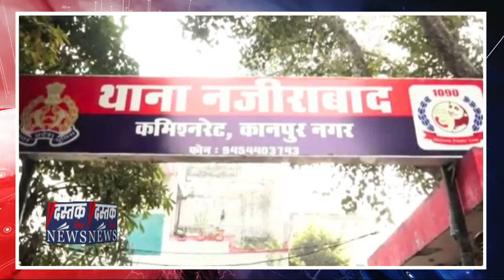Kanpur: Avanish के रंगदारी केस में Final रिपोर्ट‚ प्लॉट कब्जा केस में Neeraj व Muntazir को जमानत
कानपुर कमिश्नरेट पुलिस ने टीवी पत्रकार अवनीश दीक्षित समेत अन्य आरोपियो को एक मामले मे क्लीन चिट दे दी है।

वही मकान पर कब्जा और मारपीट मामले मे पत्रकार नीरज अवस्थी मुंतजिर असंारी समेत अन्य को कोर्ट ने जमानत दे दी है।

अवनीश दीक्षित समेत अन्य आरोपियों को पुलिस ने नजीराबाद थाने मे दर्ज रंगदारी के एक मुकदमें में क्लीनचिट देते हुए फाइनल रिपोर्ट लगा दी है। यह मुकदमा बिकरू कांड के पैरोकार सौरभ भदौरिया ने अवनीश समेत 18 लोगों को नामजद करते हुए नजीराबाद थाने में दर्ज कराया था।

नजीराबाद थाने में अभिनव शुक्ला, रमन गुप्ता, अध्यक्ष अवनीश दीक्षित समेत अन्य लोगों के खिलाफ दर्ज कराए गए रंगदारी के मुकदमे में पुलिस ने फाइनल रिपोर्ट लगा दी है. सोमवार को अभिनव शुक्ला और रमन गुप्ता की अग्रिम जमानत पर सुनवाई के दौरान पुलिस ने मुकमदे में फाइनल रिपोर्ट लगाने की आख्या कोर्ट में दी. बिकरू कांड के पैरोकार ने इन लोगों के खिलाफ रिपोर्ट दर्ज कराई थी।

ब्रम्ह नगर के रहने वाले बिकरू कांड के पैरोकार सौरभ भदौरिया ने अगस्त मे अवनीश की गिरफ्तारी के बाद नजीराबाद थाने में एक एफआईआर दर्ज कराई थी।

* दस्तक लाइव न्यूज से आप इन सोशल मीडिया चैनल्स पर भी जुड़ सकते हैं-

फ़ेसबुक-   / dastaklivenews
ट्विटर-   / dastaklivenews